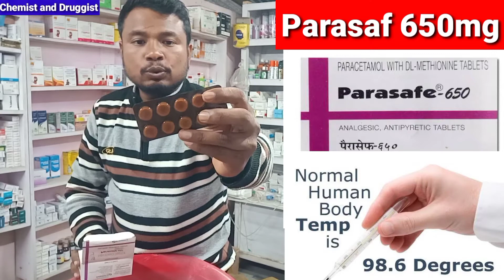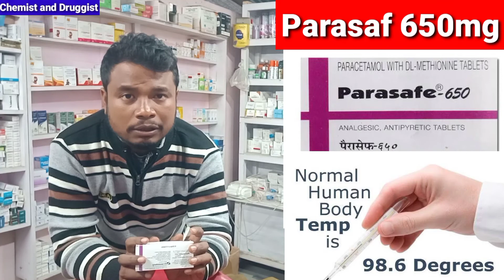Paracaf 650mg tablet use dose side effect!Peracetamol use in bangali